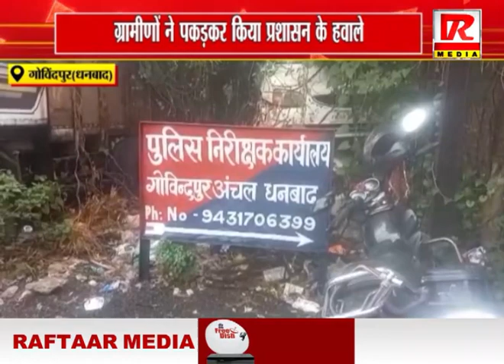धनबाद में मत्स्य विभाग की टीम कर रही हैं जांच , देखें video